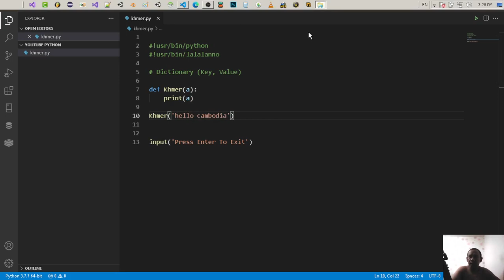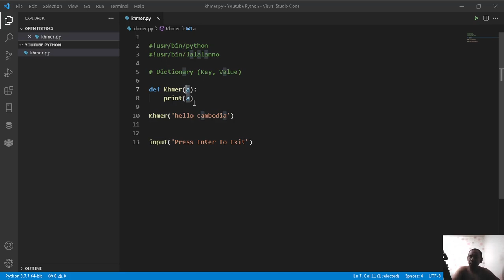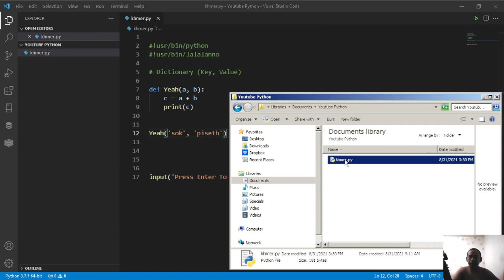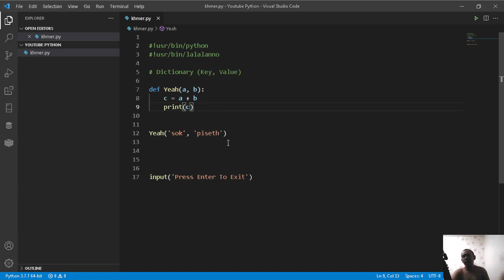Cambodia (Khmer) Python Lesson 19 Def Argument